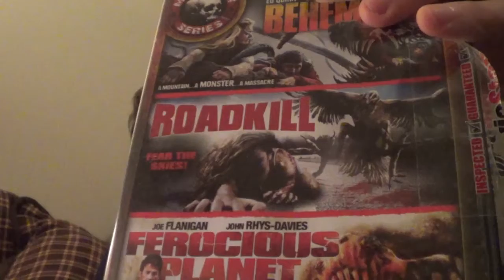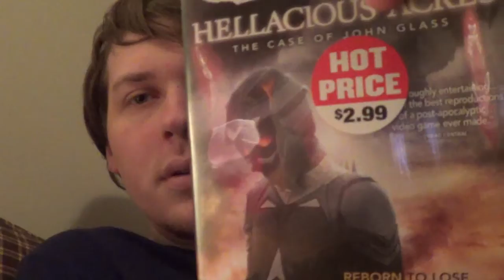ROADKILL Movie Reaction Review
This movie Rocs.